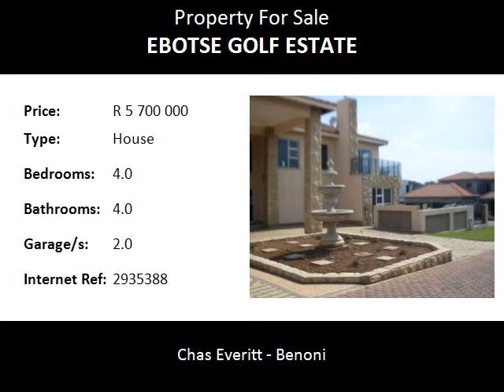4.0 Bedroom House For Sale in Ebotse Golf Estate, Benoni, South Africa for ZAR R 5 700 000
Bedrooms: 4.0
Bathrooms: 4.0
Garages: 2.0
Price: R 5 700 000

Property Description:

Stunning views of the dam. A beautifully designed modern home. Offers 4 bedrooms, all en-suite. Open plan entertainment room. Granite stairway. A must to view!

Benoni as a city is served by a good transportation system, by rail as well as by road and by air. There is the Springs-Johannesburg Metro Rail Line running through Benoni south of the Benoni CBD and the Dunswart-Daveyton Metro Rail Line from Dunswart running north of Benoni CBD through to Daveyton.
The following routes serve Benoni, the N12, R23, R29 and the R51. The N12 Freeway is an East/West national route connecting Benoni with Springs to the East and to Johannesburg to the west. The R29 is a regional East/West route that is connecting with Springs in the east and with Boksburg in the west. The R23 is a North/South Route that is connecting Benoni with Kempton Park in the north towards the OR Tambo International in Kempton Park and with Heidelberg in the South. The R51 is also a North/South regional route connecting with Pretoria in the north and with Springs in the South.
Benoni is also served by the OR Tambo International Airport in Kempton Park and close to the airport.

Name: Myra Van Der Merwe